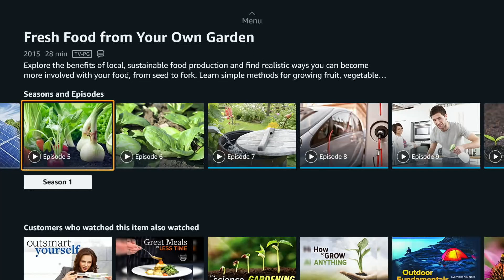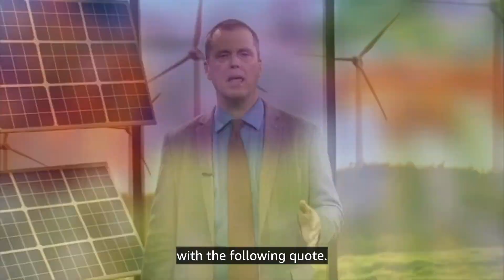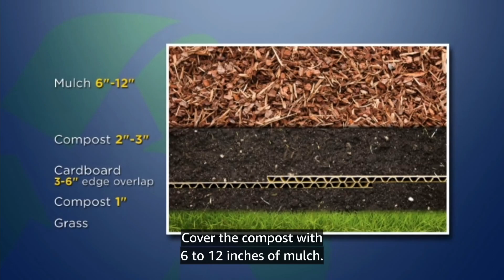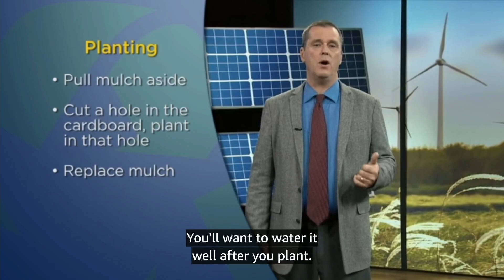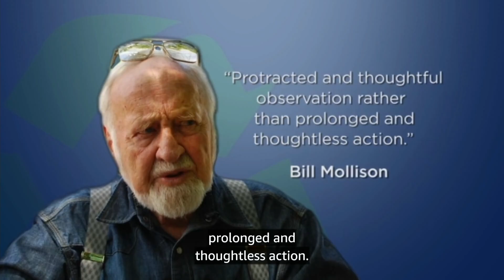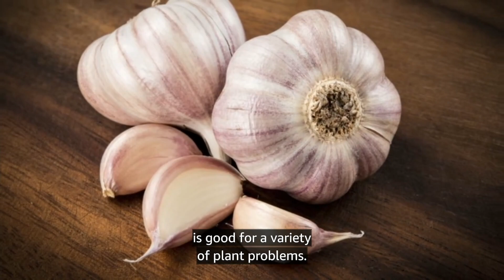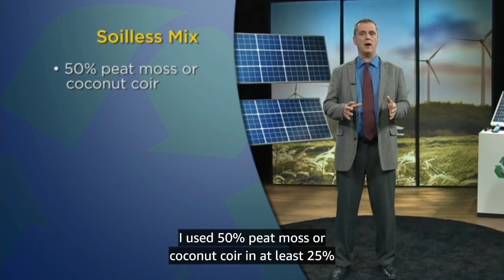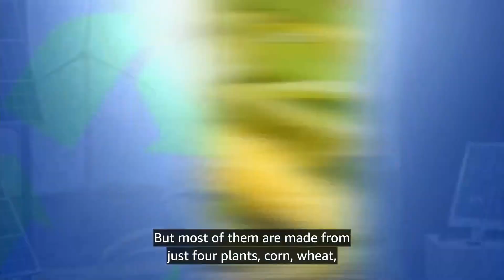SUSTAINABLE LIVING 6